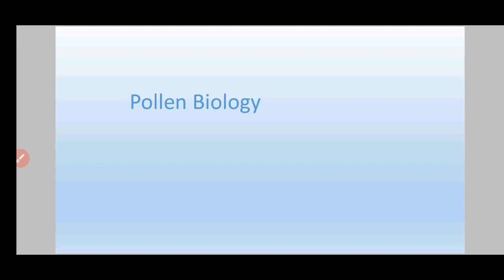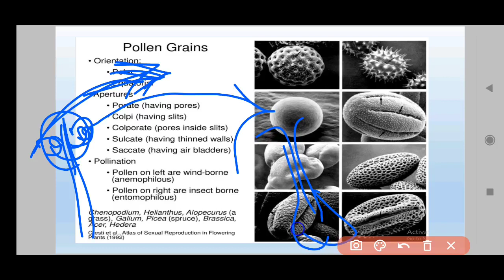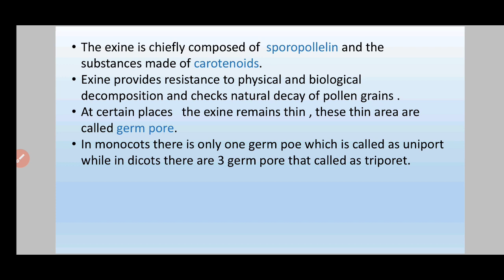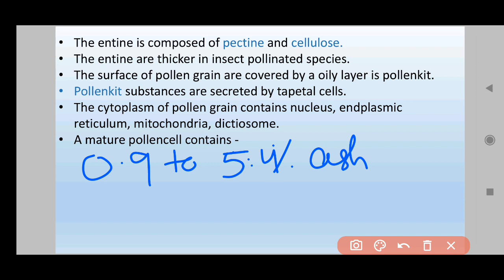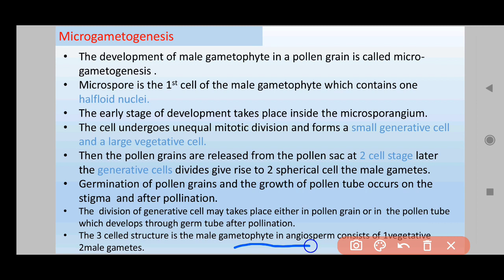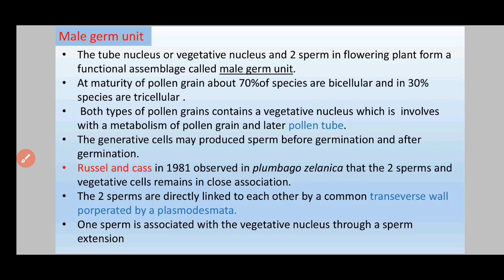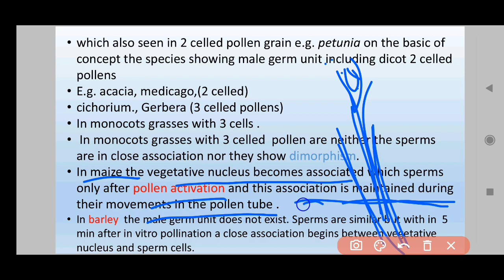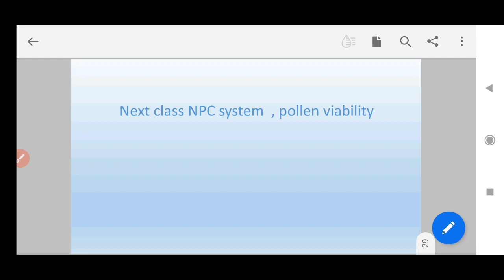Pollen biology || micro-gametogenesis || Male germ unit || Bsc. botany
✅I✅In this video
✔️B.Sc Botany
✔️5th semester
✔️ C-11 REPRODUCTIVE BIOLOGY OF ANGIOSPERMS
➡️Question and answer⬅️
✔️Introduction:
✔️Anther:  (for understanding)
✔️ Pollen biology: (for understanding)
✔️ Ovule:
✔️ Pollination and fertilization:
✔️ Self incompatibility:

✔️ Mentorship provided
✔️M.Sc entrance based
✔pre medical test questions